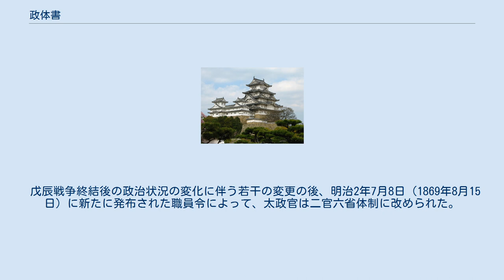政体書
廃止された太政官布告・太政官達
政体書（せいたいしょ）は、明治初期の政治大綱、統治機構について定めた太政官の布告である。
副島種臣と福岡孝弟がアメリカ合衆国憲法および『西洋事情』等を参考に起草し、慶応4年閏4月21日（1868年6月11日）に発布された。
同年4月27日頒布。
 慶応3年12月9日（1868年1月3日）王政復古のクーデター、慶応4年1月3日 - 7日（1月27日 - 30日）の鳥羽・伏見の戦い、4月11日（5月3日）の江戸開城などを経て、奥羽・北越地方では交戦が続いていたが、関東地方以西をほぼ掌握した新政府が、それまでの臨時政府的な三職体制に代えて新たな官制を定めたものである。
 冒頭に五箇条の御誓文を掲げてこれを政府の基本方針と位置づけ、国家権力を総括する中央政府として太政官を置き、2名の輔相(ほしょう)をその首班とした。
太政官の権力を立法・行政・司法の三権に分け、それぞれを立法の議政官、行政の行政・神祇・会計・軍務・外国の5官、司法の刑法官の合計七官が掌る三権分立の体制がとられたが、実際には議政官に議定・参与で構成する上局の実力者が行政各官の責任者を兼ねたり、刑法官が行政官の監督下にあったりして権力分立は不十分なものであった。
地方は府藩県の三治（府藩県三治制）。
 戊辰戦争終結後の政治状況の変化に伴う若干の変更の後、明治2年7月8日（1869年8月15日）に新たに発布された職員令によって、太政官は二官六省体制に改められた。